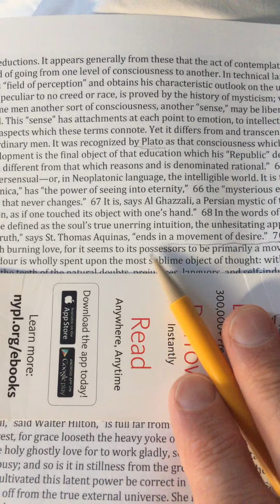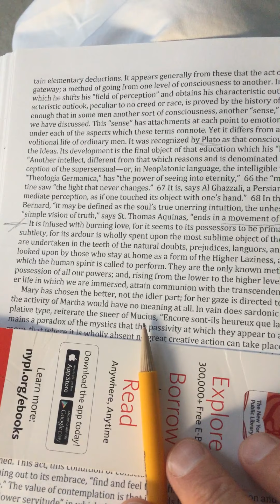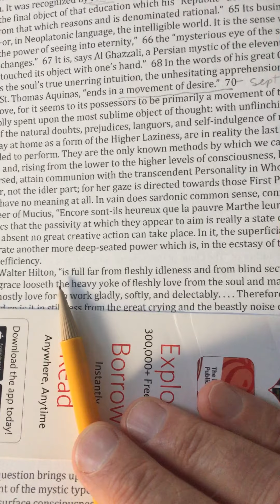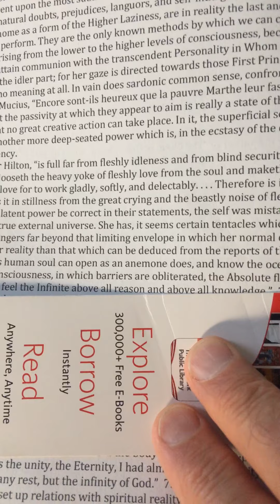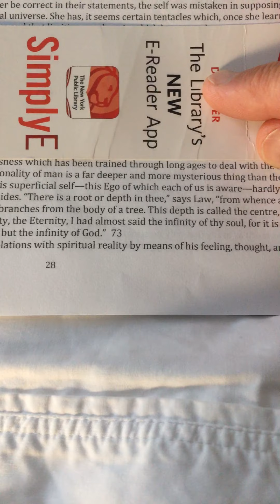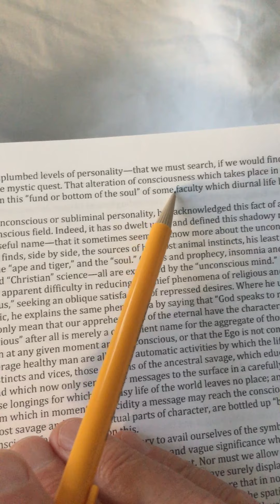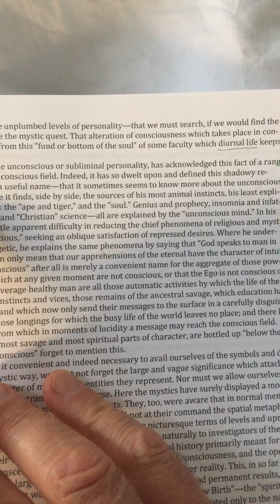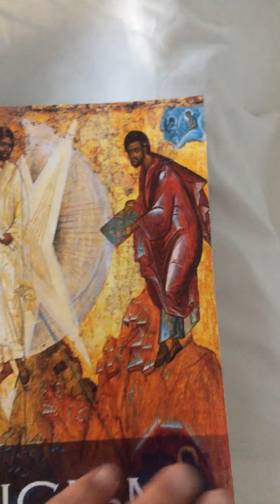Mysticism and Psychology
Mysticism by Evelyn Underhill read by David Smith page 28 Mysticism and Psychology Walter Hilton Higher Laziness Intuition unconscious the scale of perfection William Law the spirit of prayer